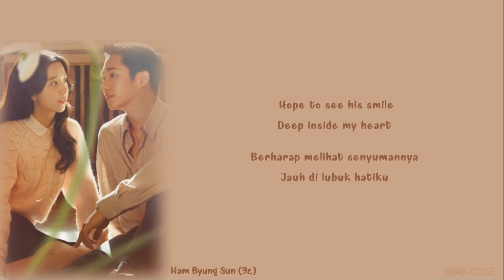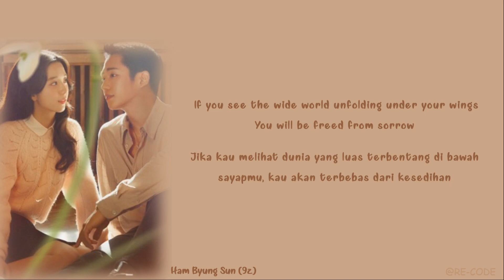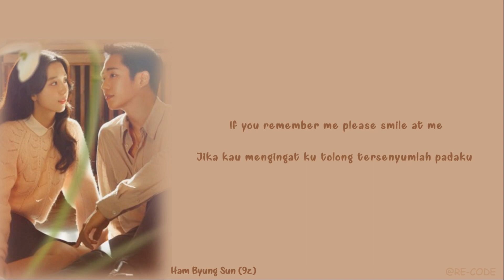[SUB INDO] Ham Byung Sun (9z) - Paper Airplane [Eng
Paper Airplane by Ham Byung Sun (9z) Lyrics Indo Sub
SNOWDROP [BGM]

Title Paper Airplane
Original Song by Ham Byung Sun (9z)
Video by RE-CODE